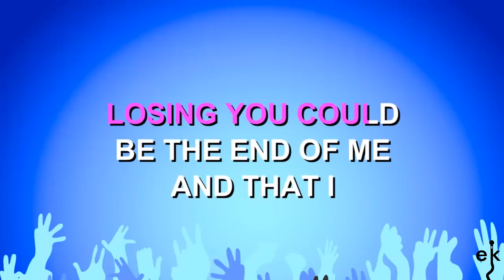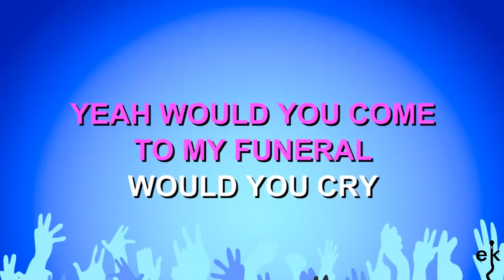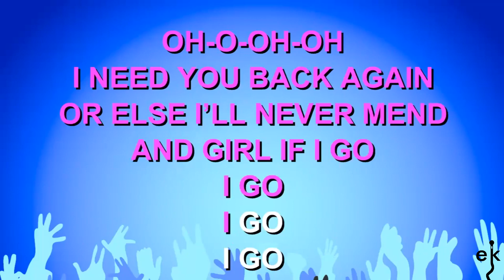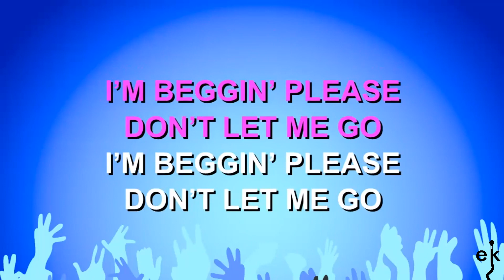Beat Again - Jls (Karaoke Version)